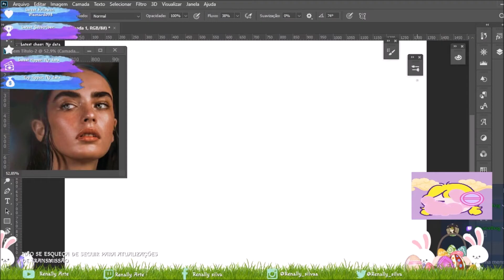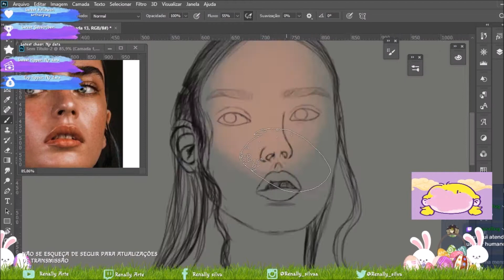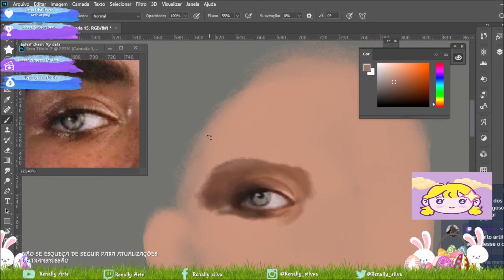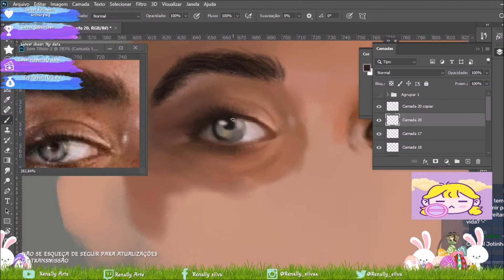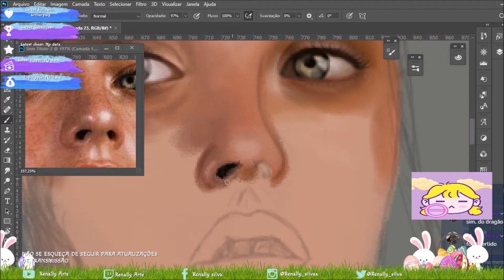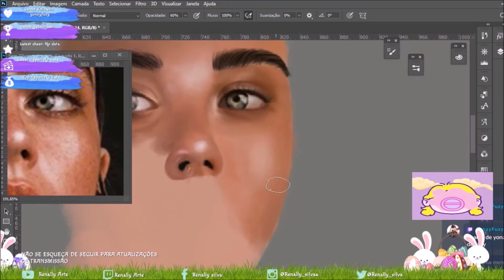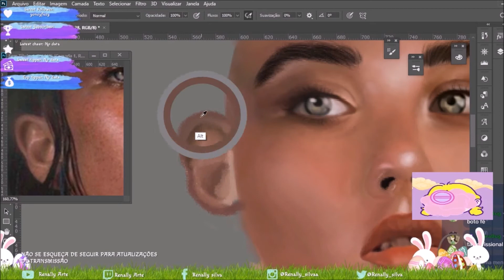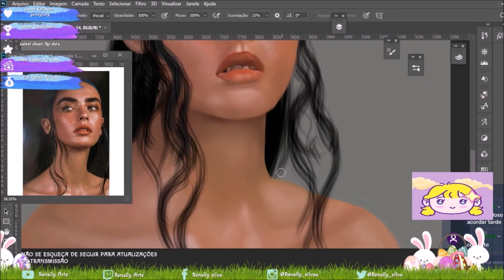SPEED ART/ DESENHO REALISTA/ ARTE DIGITAL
Este desenho é uma ilustração feito no photoshop 2019